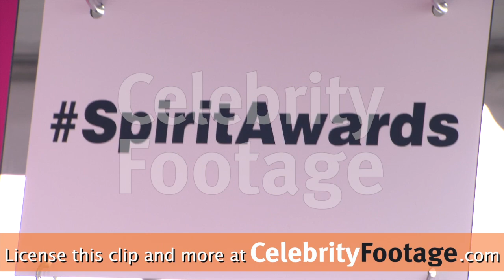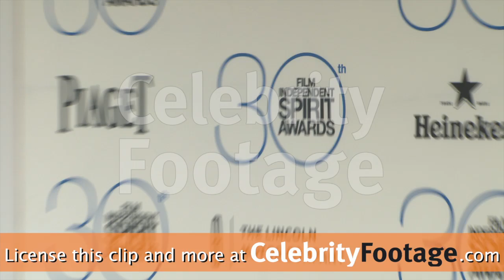Oprah Winfrey & Cate Blanchett at the Independent Spirit Awards 2015